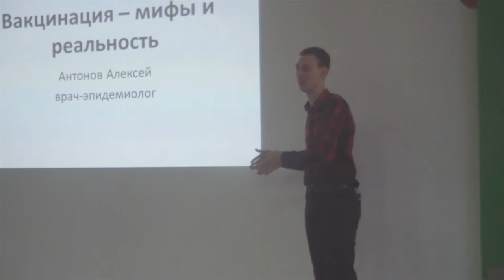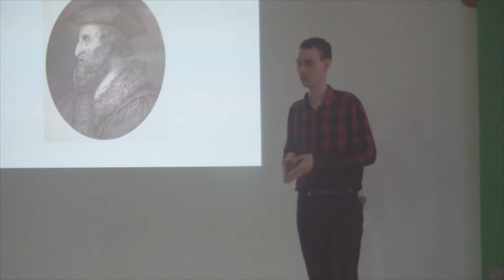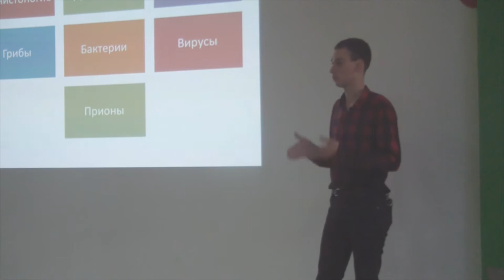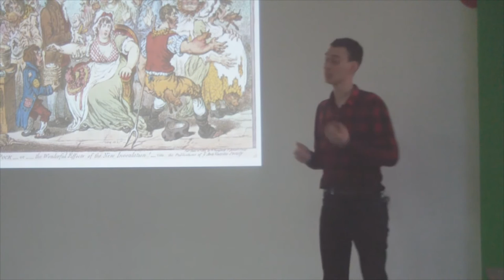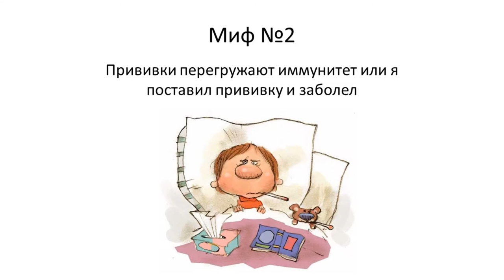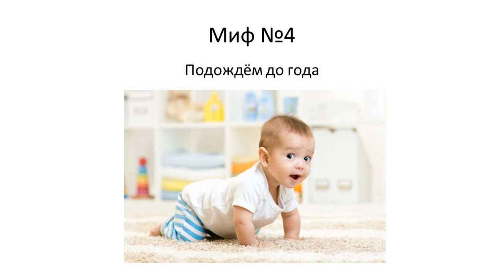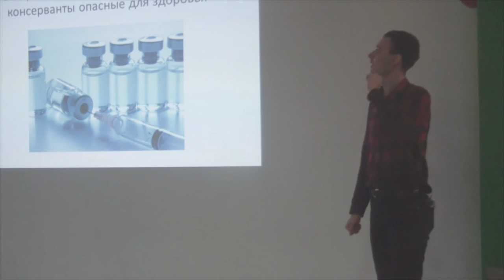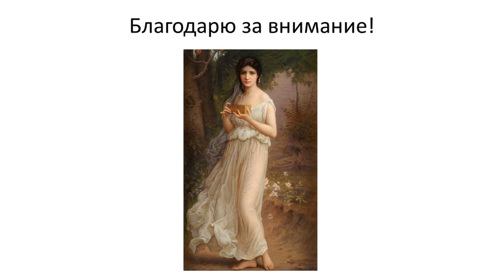Алексей Антонов - Вакцинация: мифы и реальность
Даже в 21 веке некоторые мамы до сих пор боятся делать прививки своим детям. Есть ли основания для подобных страхов? Что ждет вакцинацию в будущем? Расскажет Алексей Антонов.